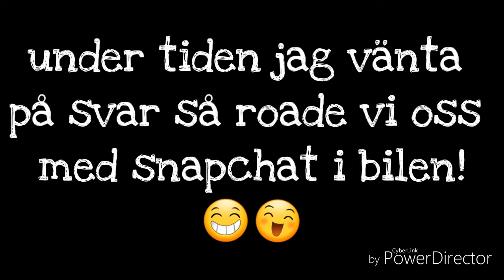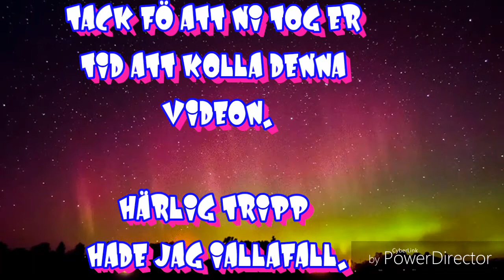VLOGG || CAMERA?? / NO CAMERA?!...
i denna vlogg åker jag bil(fick skjuss) till Örebro angående ett ärende jag skulle göra som sen visa sig bli nåt helt annat än vad jag hoppades på att det skulle bli. *dagens onödiga väg i hopp om en förväntning jag skulle ha.*

Men men... ändå hade jag det roligt under kvällens biltur ihop med den bästa Youtubern. =D

Jag finns på övriga sociala medier som:

➡ Musical.ly: Smulekakan

Kom gärna med tips till mig om vad mer ni vill se i mina videos.

Var gulliga å som sagt: dela och tipsa andra om min youtube kanal till alla ni känner å få andra att prenumerera på min kanal så är ni guld värda, så jag kan komma nåt steg närmre till min framtida dröm.😊